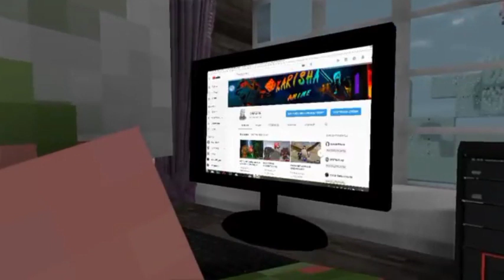Story in monster school VS momo 3:00 am horror minecraft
School monsters and a heroine enter Momo's house to destroy evil! zombies, skeleton, slime, zombie pigman, enderman, Weather Skeleton take turns in the house to test their strength! momo kills them in turn. who will survive? 3:00 am